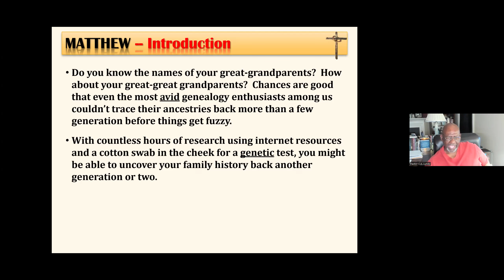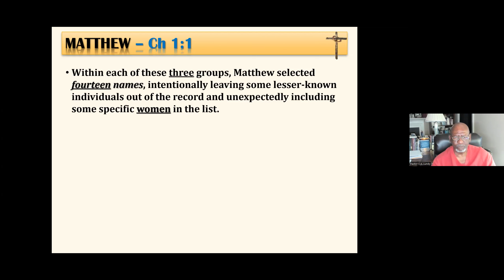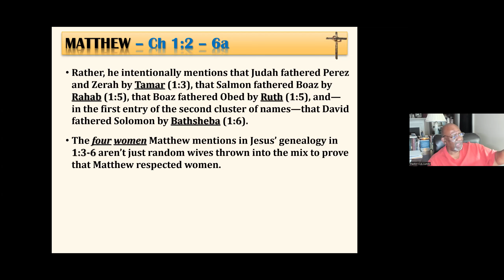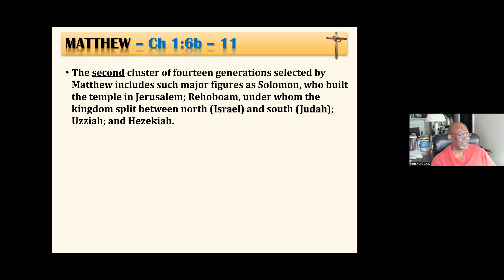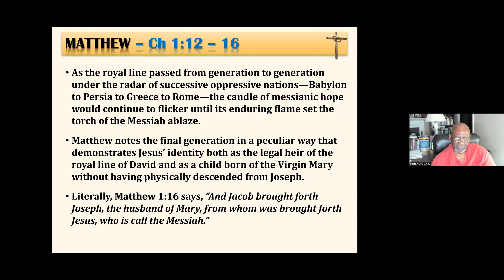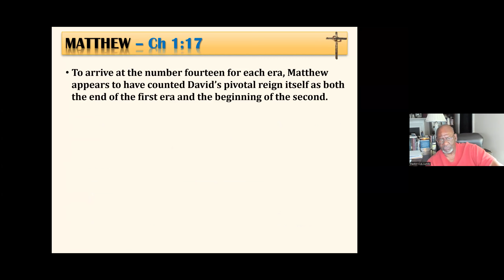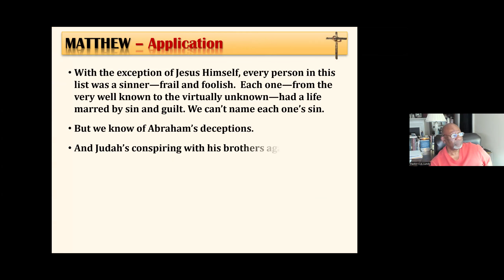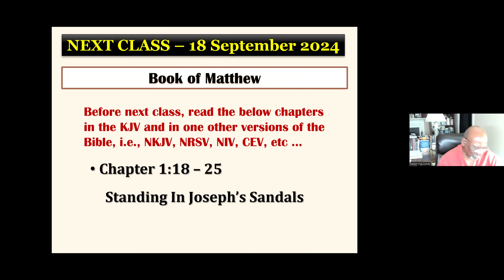Matthew Chapter 1:1 - 17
The Genesis of Jesus
Rev. Dr. Charles A. Lundy, Pastor